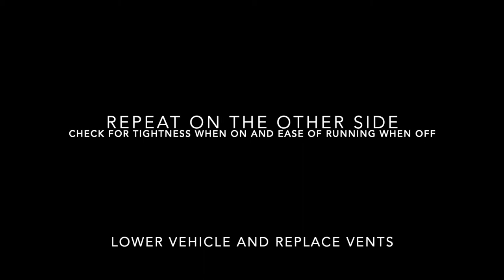Citroen 2CV - Brake pad change and handbrake adjustment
Hi
In this video I show you how I changed the brake pads (Handbrake and Foot brake) on a Citroen 2CV 1986 Charleston model.

No special tools required and easy to do.

This also shows how to adjust the handbrake to make sure it applies evenly and properly.

If this helped please consider buying me a coffee

AJ